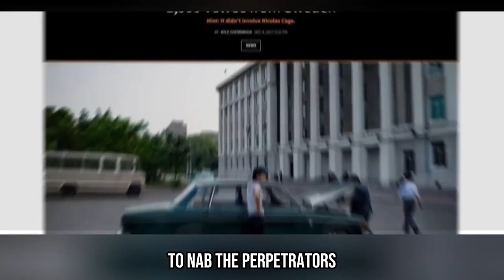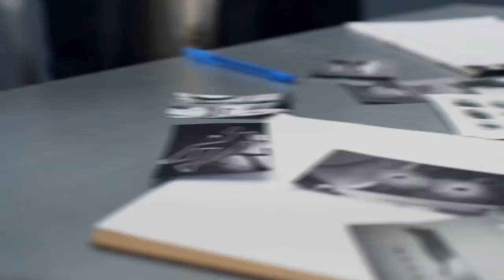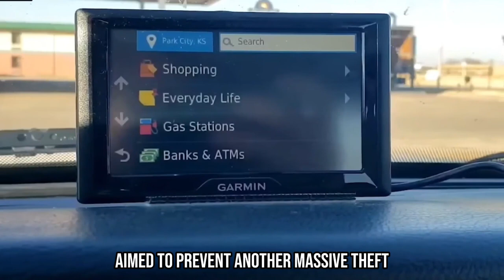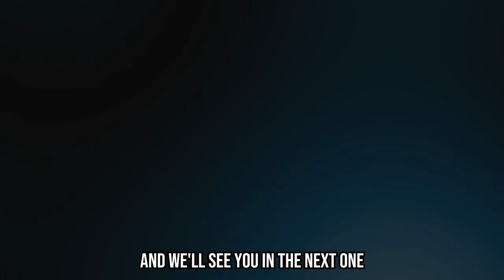Biggest Car Robbery In The World!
🔒 How did North Korea secretly order and steal 1,000 Volvos from Sweden? This audacious heist triggered a worldwide manhunt, exposing supply chain vulnerabilities. Could investigators crack the case before the criminals vanished without a trace? 🔍

In today's video, we uncover the jaw-dropping true story behind the colossal Volvo theft. Dive into the daring execution, the chaos in Sweden, and the global pursuit of the culprits. Join us for an unbelievable investigation into the world's largest car robbery!

📋 Chapter Breakdown:
The Plan Comes Together: How North Korea orchestrated a massive heist.
Volvo and the Police Scramble: The aftermath, investigation, and financial impact.
A Global Investigation: The pursuit of justice across borders.
Preventing a Repeat Heist: Strengthening security measures.
Legacy of the Great Volvo Caper: Lessons learned from the billion-dollar theft.